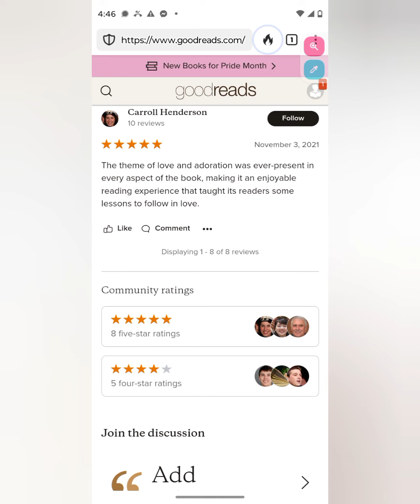Love Remains, Vol 1 & 2, features Adilene Idalie, by Nardacci & Cruz